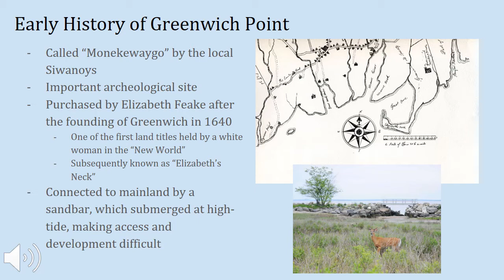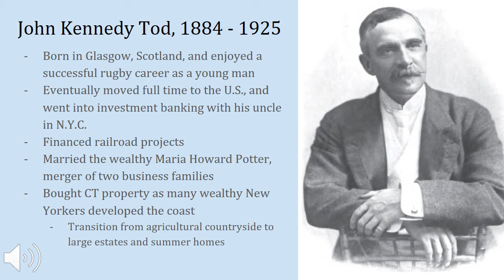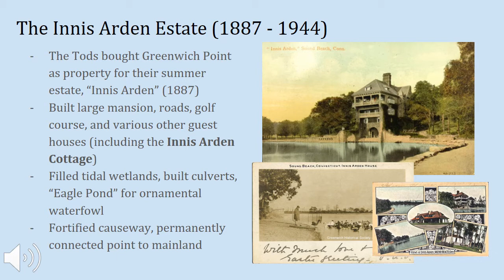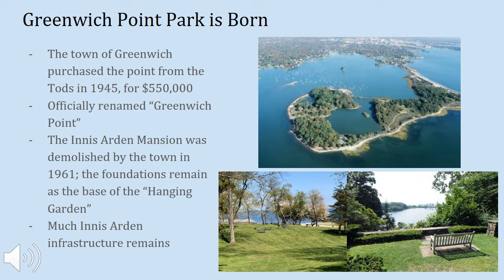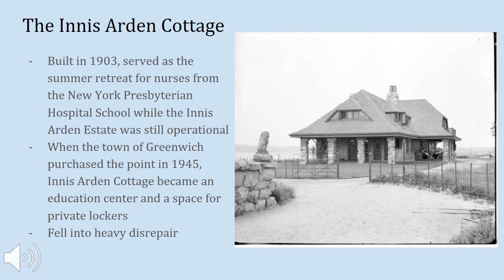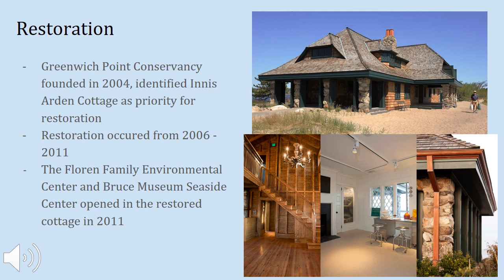A Brief History of Greenwich Point and the Innis Arden Cottage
Join Seaside Center Naturalist Brendan Murtha for an overview of the history of Greenwich Point and the Innis Arden Cottage, home of the Bruce Museum Seaside Center.

The Seaside Center is a beachside museum located in Greenwich Point Park, Old Greenwich, about 6 1/2 miles from the Bruce Museum. The Seaside Center aims to educate visitors about the ecology of Long Island Sound and environmental issues.

While we are sad to not be able to open to the public during the summer of 2020, we are dedicated to bringing the fun of the Seaside Center into your home.